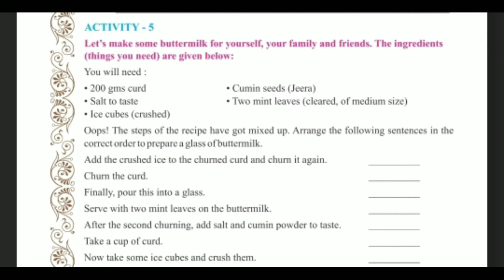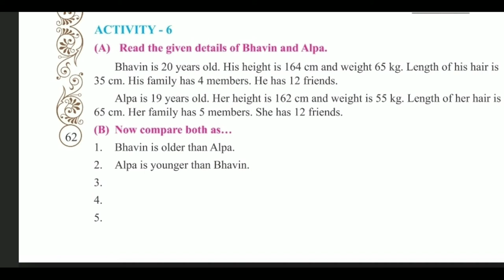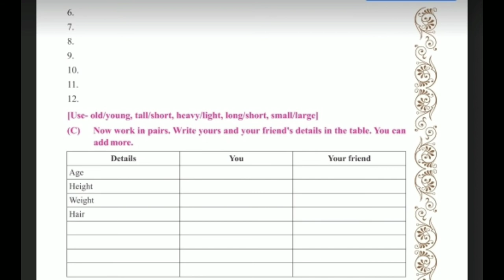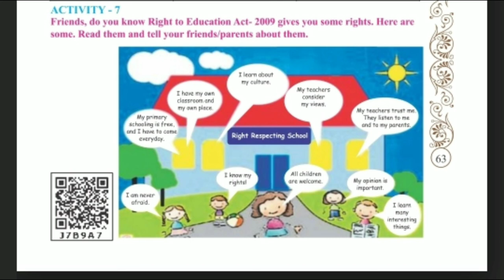Standard - 8 English Semester - 2 Lecture - 7 By Varshamadam